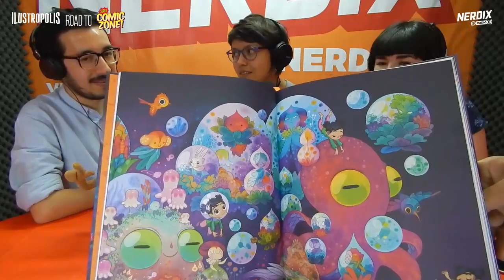Nos visita la talentosa ilustradora colombiana Lorena Alvarez | Ilustropolis 5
🔥 Volvemos con Ilustropolis y volvemos con amigos, en este capítulo conversamos de lo lindo con la Lorena Alvarez, destacada ilustradora colombiana que nos contará todas sus aventuras en torno a la la gráfica y la ilustración ✍️